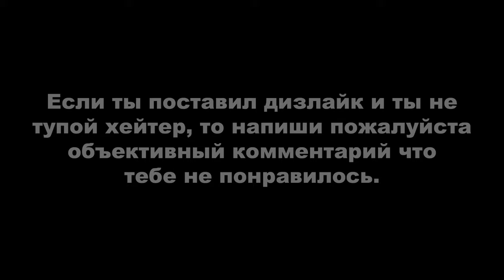PUBG LITE: КАК НУБ ВЗЯЛ ТОП-1 #4